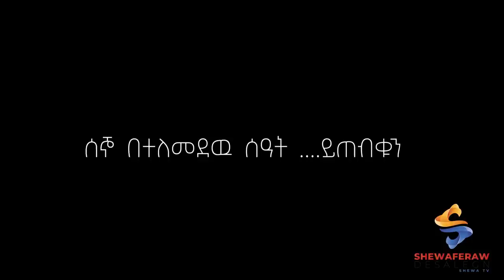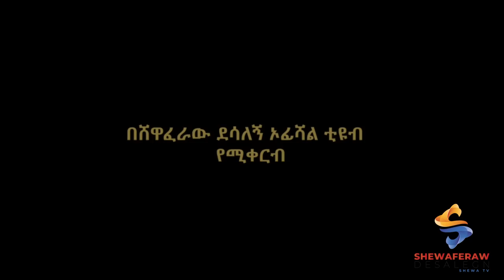ሰኞ በሌላ ምዕራፍ (የዋርካ እድር ክፍል 3) አለሚቱ ነብሮ እና ልመንሽ በእርስ በርስ ግጭት ሆስፒታል ገብተዋል። የዋርካ እድር ወዴት እያመራ ይሆን